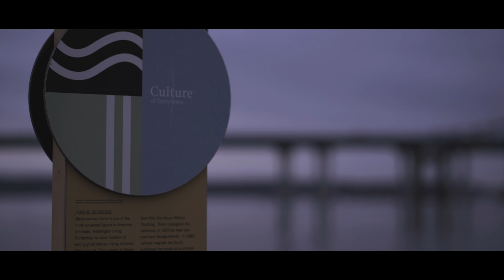Doomsday for the Old Tappan Zee Bridge! (4.)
Demolitions of the east side of the old Tappan Zee Bridge. January 15th, 2019 at 10:52am EST.  Docu-vlog. Watch in 4K if possible. Reporting the event is none other than, Daniel Patterson.